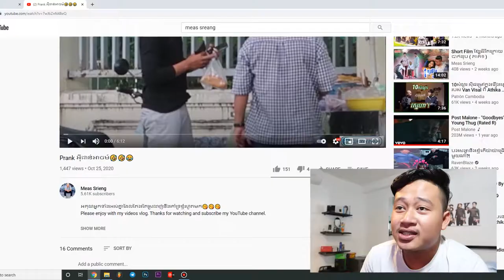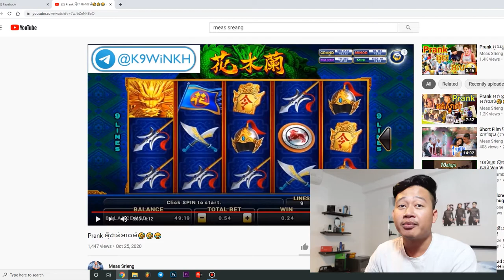អ៊ីជាន់អាចម៍ Meme Reaction #77